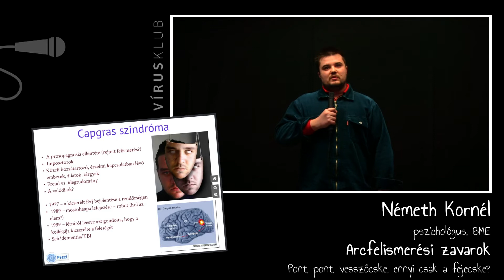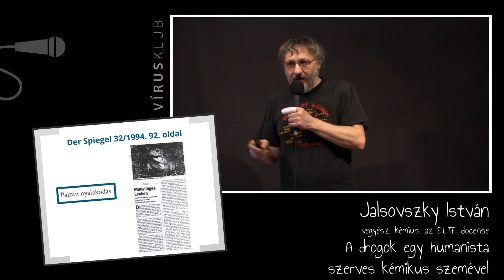Vírus Best Of | szerda